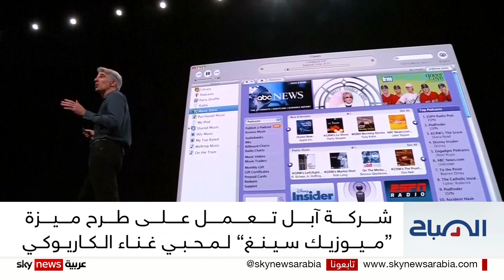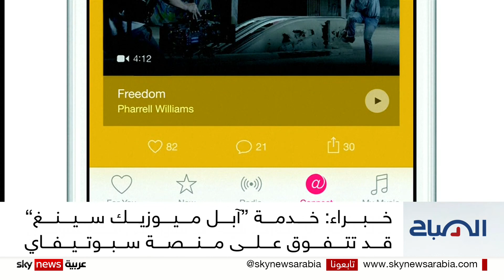لمحبي الكاريوكي.. آبل تعمل على طرح ميزة "ميوزيك سينغ"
كشفت آبل أنها ستُطلق خدمة لموسيقى الكاريوكي، اسمها "آبل ميوزك سينغ"... وتتيح هذه الخدمة العديد من الميزات لمحبي مجاراة الأغنيات، من خلال قائمة تضم ملايين المقاطع الصوتية الشائعة.